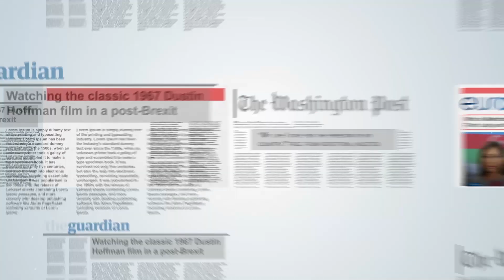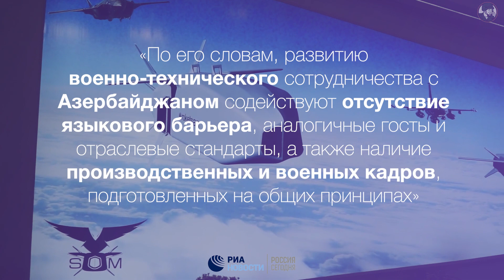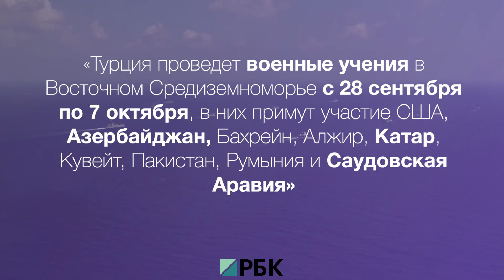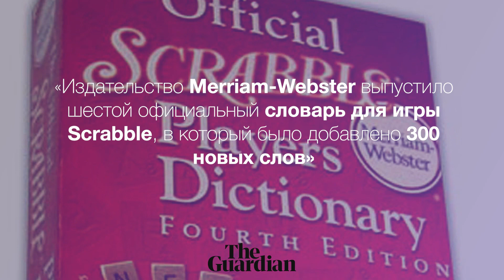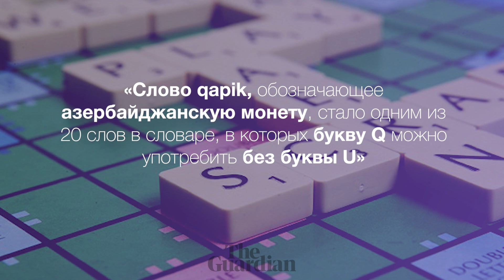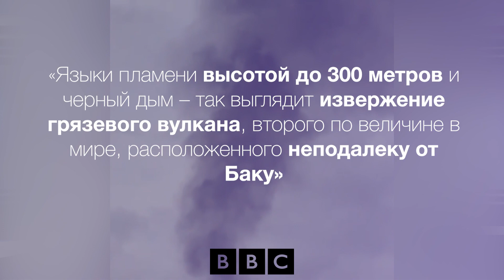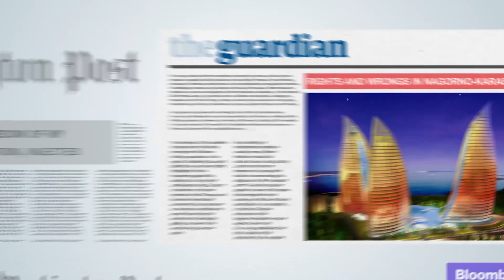В фокусе с Иваном Ждакаевым: Азербайджанская монетка «гяпик» стала героем мировой прессы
В эфире программа «В фокусе» и ее автор и ведущий Иван Ждакаев. Каждую неделю я собираю самые интересные публикации мировых СМИ об Азербайджане и рассказываю о них вам. Сегодня в программе:

Между Россией и Турцией. Как Азербайджан укрепляет военное сотрудничество с крупнейшими соседями

Счастливый старт для азербайджанского спутника. Во Франции состоялся юбилейный запуск ракеты Ариан 5.

Валюта на экспорт. Почему азербайджанские копейки идут в Англии на вес золота?